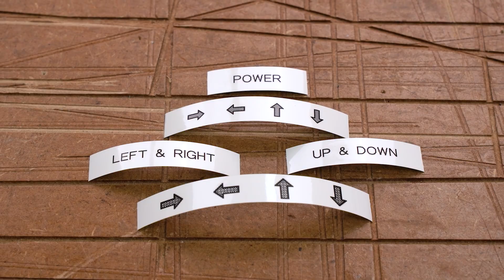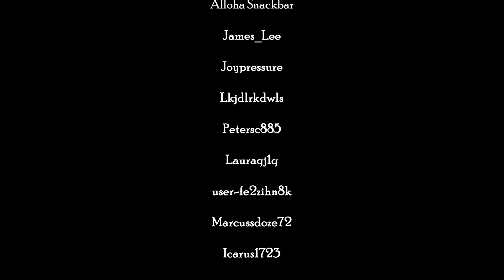Making 2CH Motor Controller / DIY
There are many simple circuits that control the direction and speed of the motor.
I made a set-top box that can control two motors using two sets of circuits.
When we move the motor to make an actuator, etc., we have to control the direction and speed of rotation.
Uniquely in this work, the push button is used as a momentum switch and the joystick switch is used as a ratchet type. The push button is operated only while pressed, and the joystick switch continues to move to the bent position.  Each motor also has a volume switch that can adjust the speed.
This set-top box is intended to be used for the component transfer device that will be used in the drill press for the next installation. The member transfer unit can be used to secure the member to be punched in the upper part and to move the switch in the set-top box to the position to be punched.
Besides this, I think it can be used to adjust the motor in various ways.
The motor used a deceleration motor of 12V 260rpm specification.